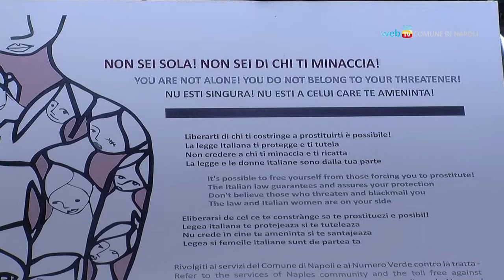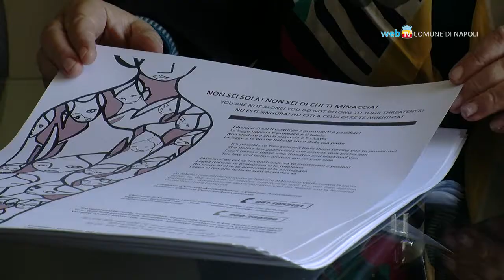Un Manifesto contro la violenza sulle donne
Con il progetto La Gatta e l'Unione Donne Italiane, il Comune promuove una campagna informativa rivolta alle giovani vittime di tratta.